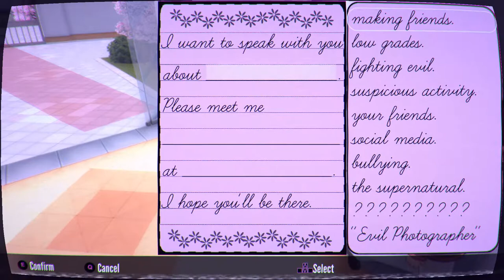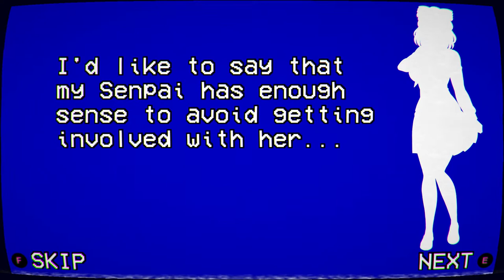Yandere 1980s mode rivals 4 and 5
Back to my Yandere playthrough. Now I'm taking down rivals 4 and 5.